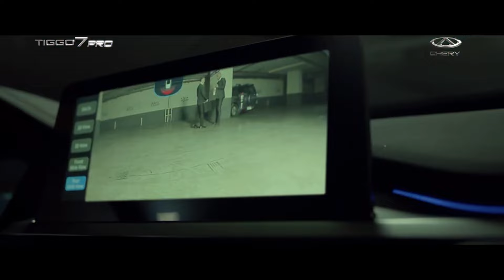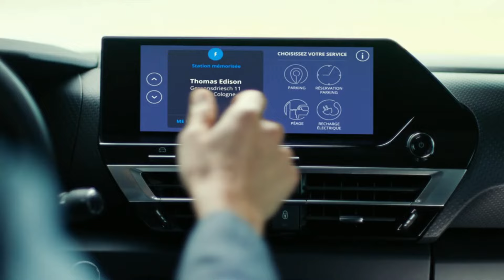SIFIR OTOMOBİL MAYIS SONU İNDİRİM ÇILGINLIĞI